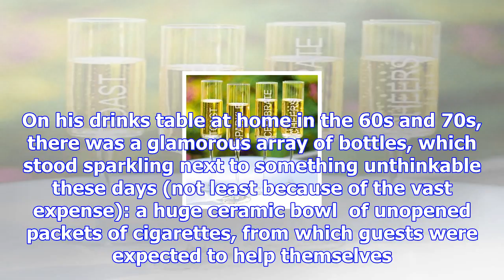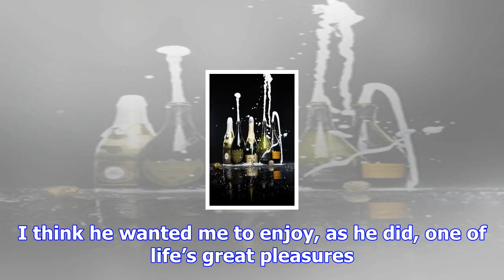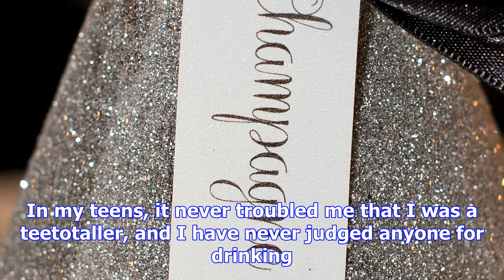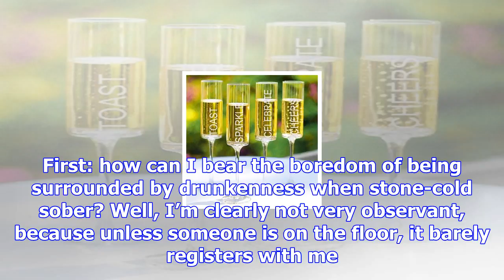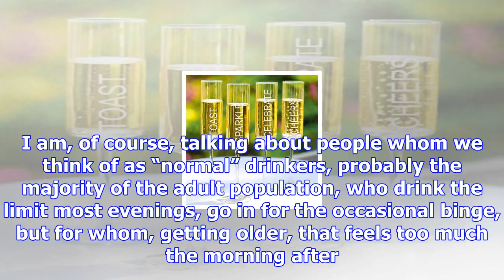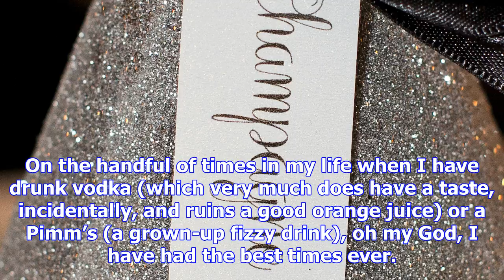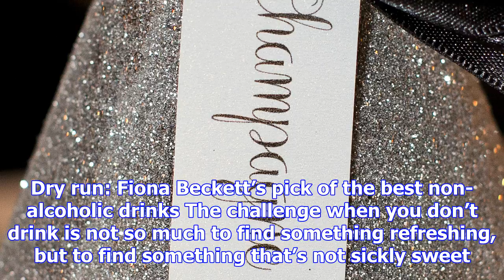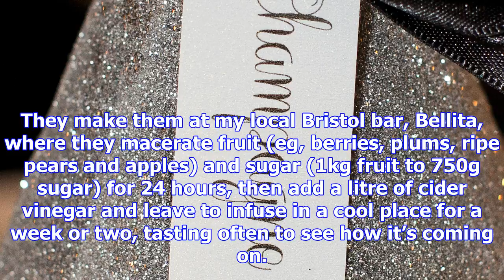‘i didn't even enjoy the sparkle of champagne at my wedding’: why i wish i drank more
‘I wish you’d bloody drink, get some colour into your cheeks,” my father grumbled one day. I was 12,...